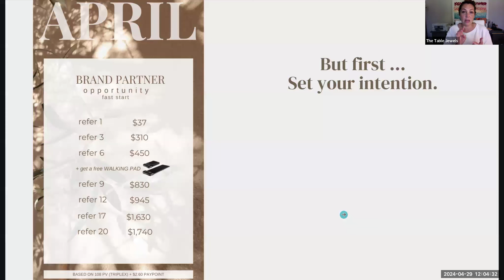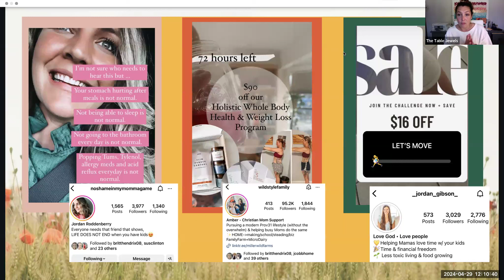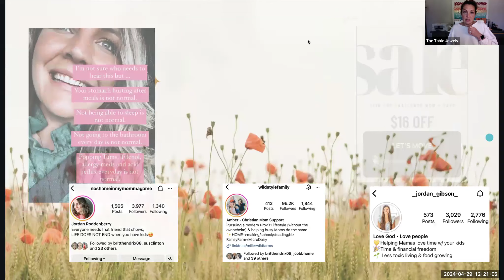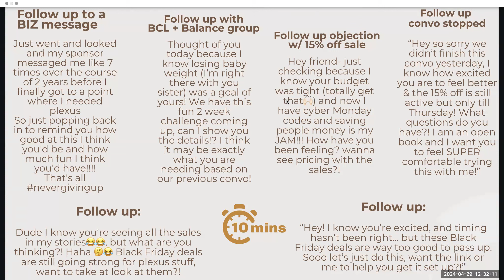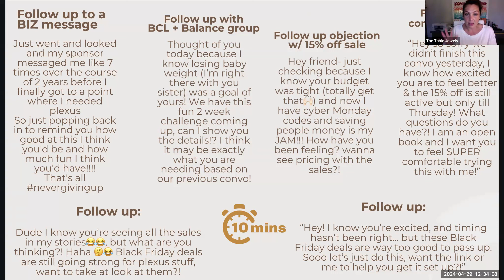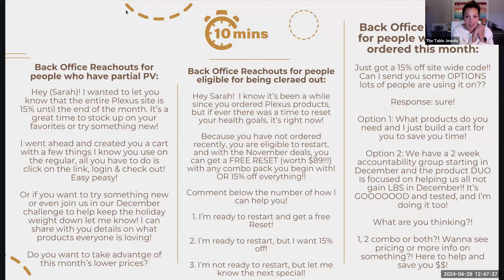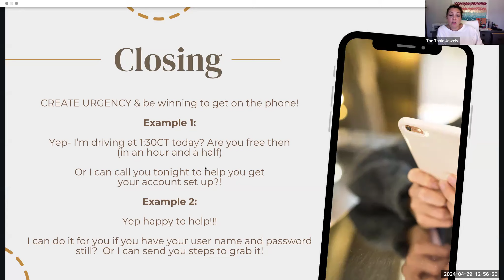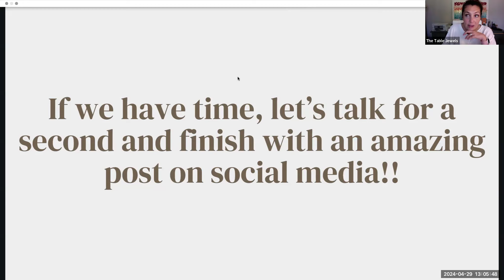End of April Power Hour